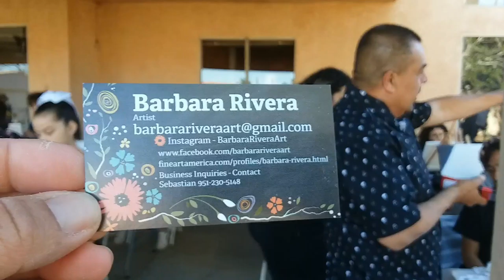Barbara Rivera Painting clas for Angels Models Fundation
Jerzy Molina Angelique Molina by ClaudiaLatiendita